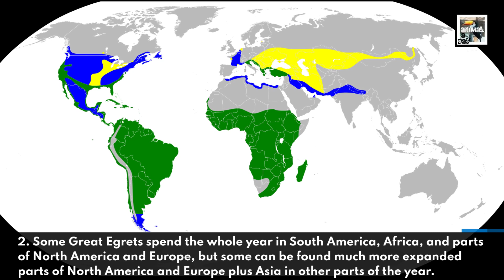Great Egret Facts -The Spring Necked Fraticider - Animal a Day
Today we learn about the symbol of the National Audubon Society, which just so happens to kill its own siblings as a chick (sometimes), the Great Egret.